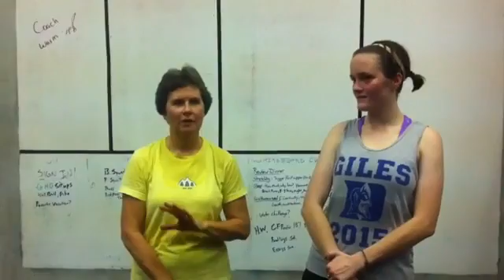OnRamp Grads 7/6/12